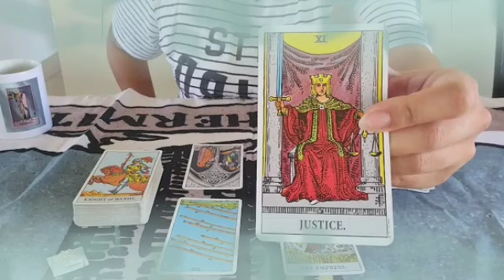تاروت برج الحوت من 23 إلى 13 شباط 2024 // شخص غني يطرق بابك قريبا خلال يومين😍استعد لهذه مفاجئة🥶